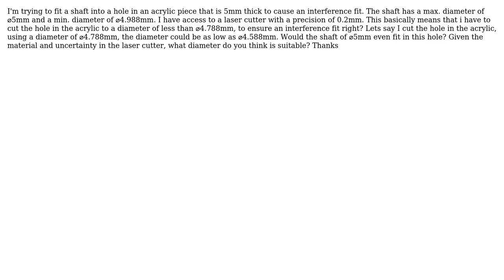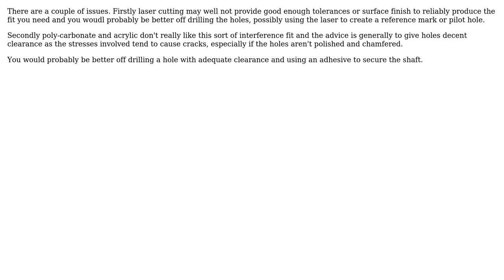Interference fit in acrylic/plexiglass (PMMA) (2 Solutions!!)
Interference fit in acrylic/plexiglass (PMMA)

With thanks & praise to God, and with thanks to the many people who have made this project possible! | Content (except music & images) licensed under CC BY-SA | Music | Images & others | With thanks to user Yogi12 user fred_dot_u user Chris Johns and the Stack Exchange Network Trademarks are property of their respective owners. You are responsible for your own actions.